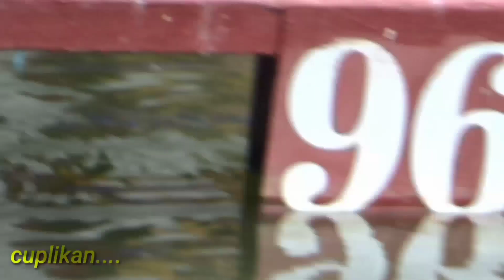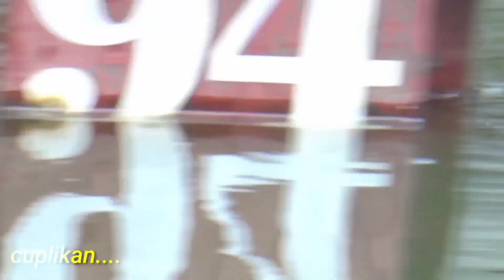Part 2|| super strike Exclusive turnamen 2023"Donorejo"jambi